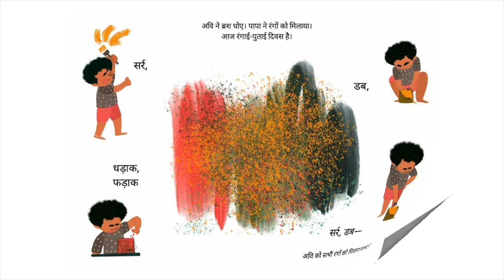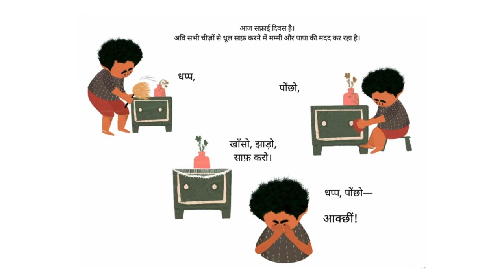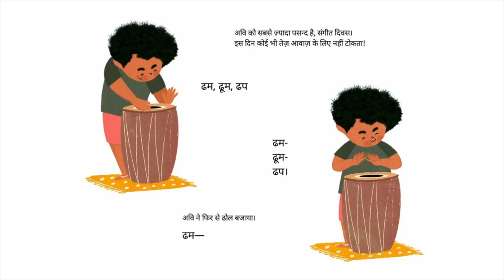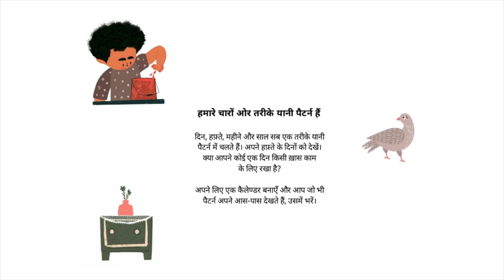अवि आज क्या करेगा? (Paint Day, Plant Day) - Hindi Stories for Kids - Pratham Books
Avi enjoys plant day, music day and paint day, and being busy throughout the week. Join in as Avi potters about the house, in this book about noticing and recognising patterns.
Original story Paint Day, Plant Day by Pratham Books, Written by Sanjana Kapur, Illustrated by Debasmita Dasgupta, Translated by Vartul Adishesh Dhaundiyal